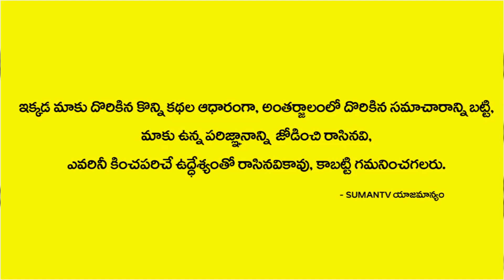గురువారం ఇవి దానం చేసారంటే డబ్బే డబ్బు | Significance and Importance Of Dhanam | Spiritual Time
Watch►గురువారం ఇవి దానం చేసారంటే డబ్బే డబ్బు | Significance and Importance Of Dhanam | Spiritual Time